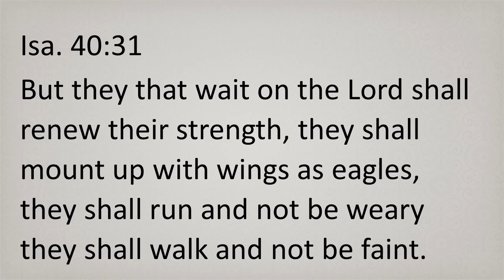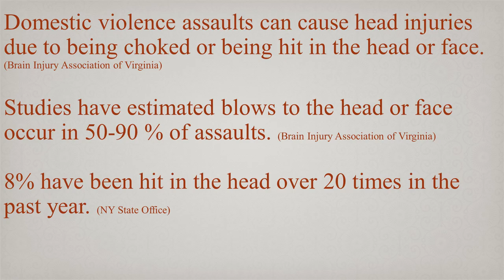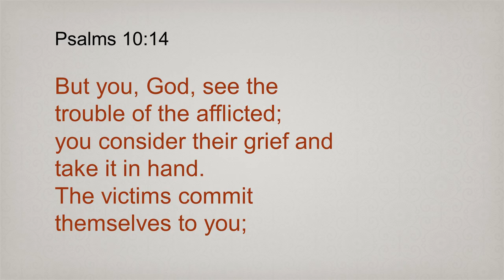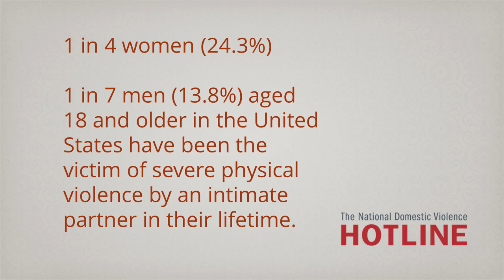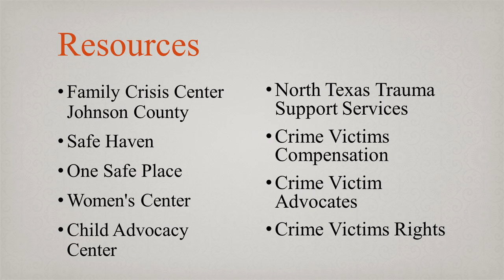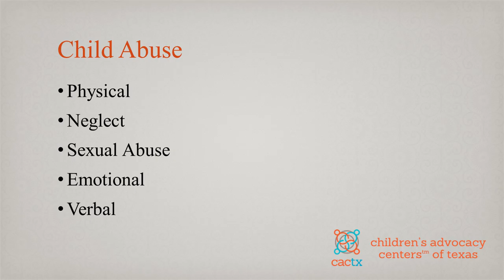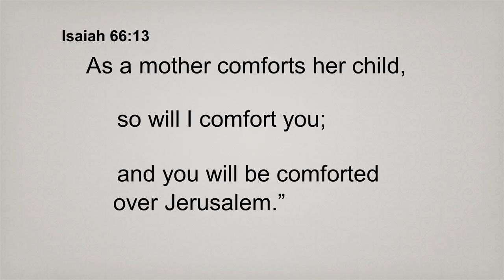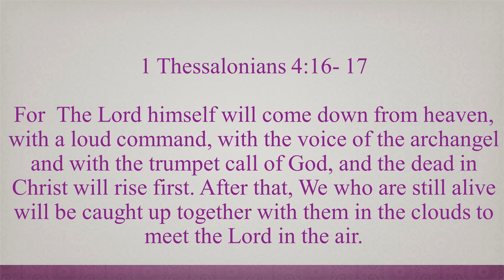8/27/2016 Elizabeth Page - Open Our Eyes to see the Needs of Crime Victims